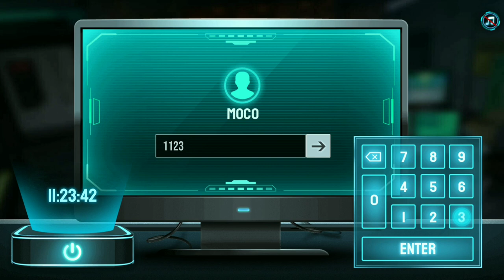Free Fire New Puzzle Event | How To Complete The Puzzle Event | Moco Puzzle Event Free Fire